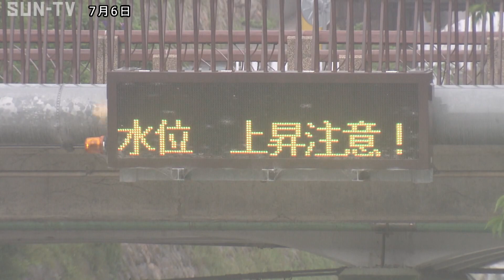兵庫県 7日にかけて局地的に激しい雷雨 土砂災害に注意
兵庫県では7日にかけて局地的に雷を伴う激しい雨が降るおそれがあり、神戸地方気象台が土砂災害や河川の増水に注意するよう呼び掛けています。

午前10時ごろ、神戸市灘区の都賀川は大雨の影響で増水し濁流となっています。

神戸地方気象台によりますと、梅雨前線が西日本から東日本に停滞していて、兵庫県では前線に向かって暖かく湿った空気が流れ込むため、大気の状態が非常に不安定となりところによっては警報級の大雨となる可能性もあるということです。

6日予想される1時間降水量はいずれも多いところで、北部で30ミリ、南部で40ミリ。 7日午後6時までに予想される24時間降水量は北部で80ミリ、南部で120ミリとなっています。

気象台はこれまでの大雨で地盤が緩んでいるところがあるとして、土砂災害に十分注意するよう呼び掛けています。